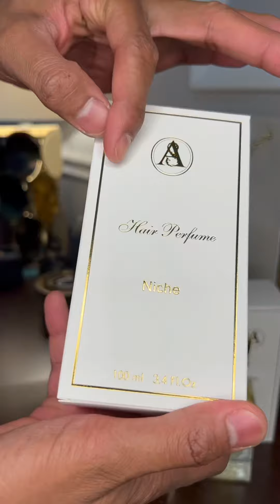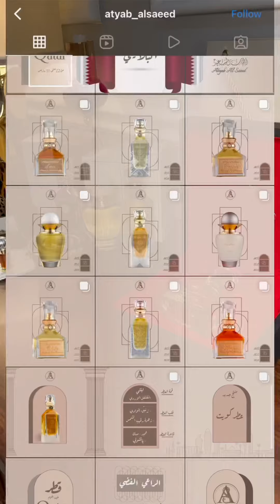عطور وصلتني من أطياب السعيد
في الڤيديو:

دهن عود كمبودي مع ورد جوري

كسرات عود يومي تربل سوبر

العطور:
تيامو + نيش + كوهيبا